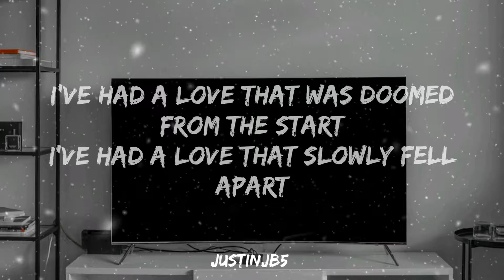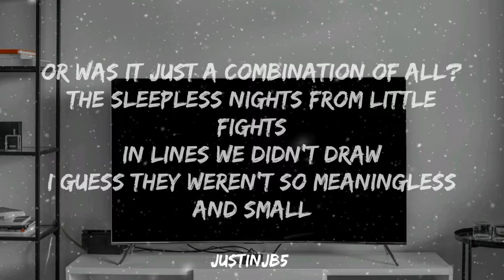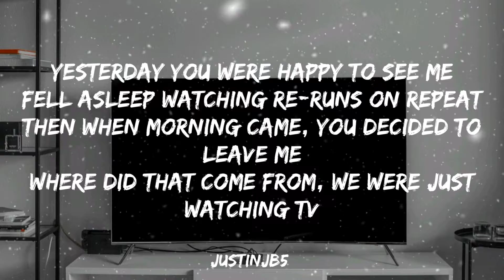🎵 Sara Kays - "Watching TV" (Lyric Video)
[Verse 1]
I've had a love that was doomed from the start
I've had a love that slowly fell apart
I've had a couple more that didn't make sense
But at least I knew when those came to an end

[Pre-Chorus]
That it was coming
And I'd be fine
Then I'd move on and I'd survive

[Chorus]
Yesterday you were happy to see me
Fell asleep watching re-runs on repeat
Then when morning came, you decided to leave me
Where did that come from, we were just watching TV

[Verse 2]
Was it that time I was late to your house?
Was it that time I avoided your call?
Was it the words I should've kept in my mouth?
Or was it just a combination of all?
The sleepless nights from little fights
In lines we didn't draw
I guess they weren't so meaningless and small

[Chorus]
Wish I could say that I caught you cheating
Wish you gave me a reason for leaving
Now you're driving off and I'm stuck with this feeling
What the hell, I thought we were just watching TV

[Bridge]
We were fine
Now we're not
You were mine
We were just watching TV
We were fine
So I thought
Never mind